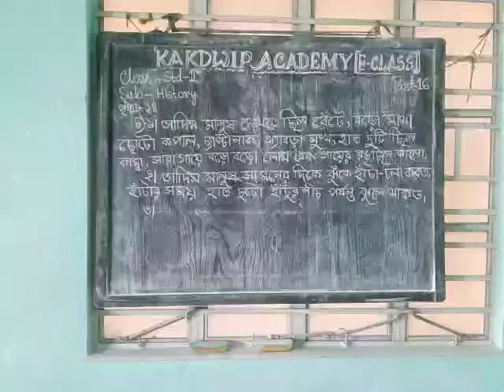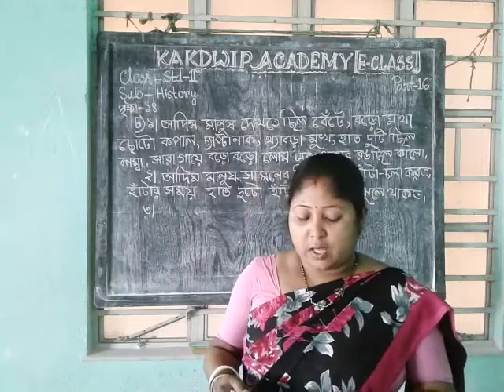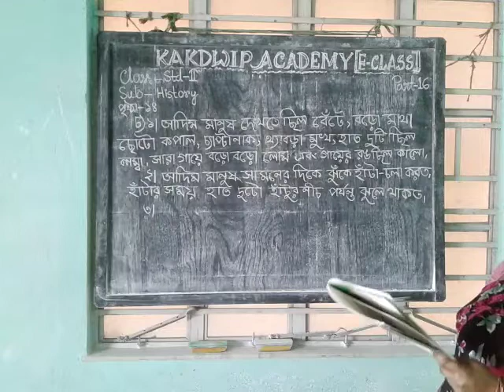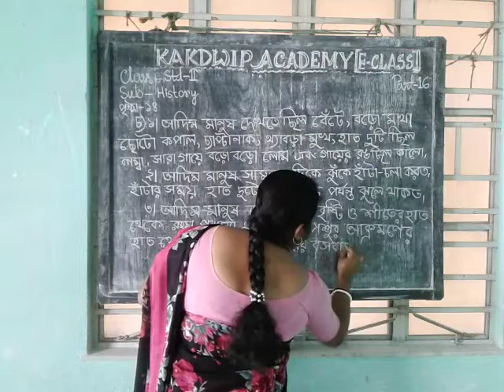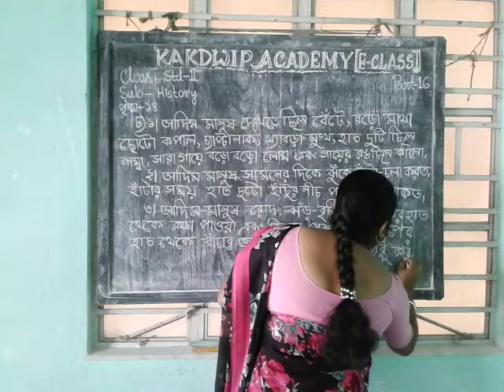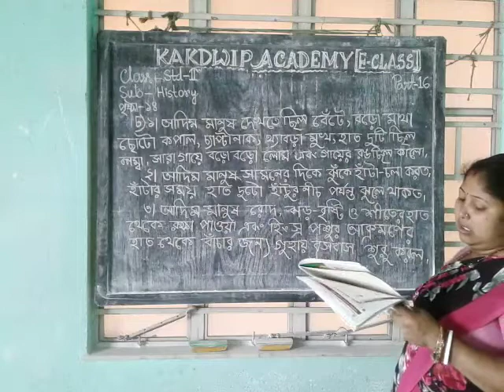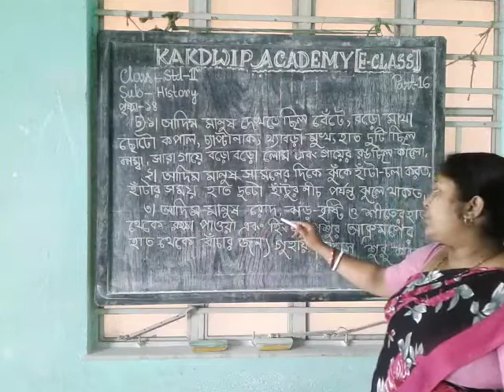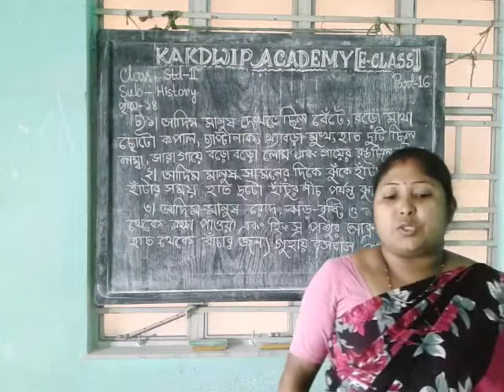E Class, History, Std-ll(16),2021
History, Std-ll(16),2021